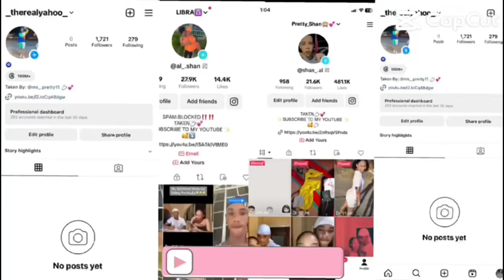I PUT VINEGAR IN MY GIRLFRIEND DRINK TO SEE HER REACTION DIDN’T END WELL😂😂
HEY GUYS WELCOME BACK TO OUR YOUTUBE CHANNEL PLEASE TO LIKE SHARE N SUBSCRIBE N TO CLICK THE NOTIFICATION BELL N PLEASE REMEMBER TO LEAVE A COMMENT N ALSO WATCH THE ADS THANK YOU❤️✊